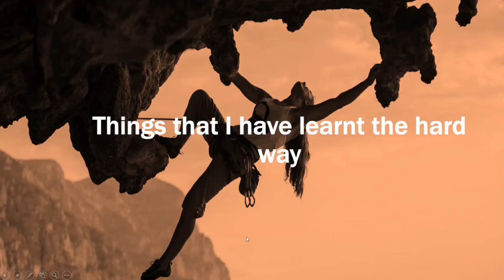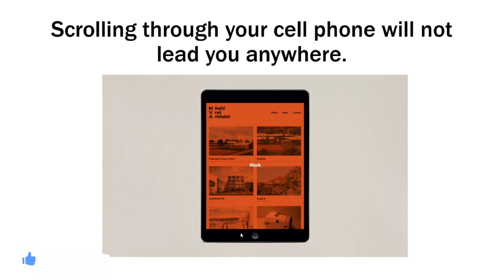Life Lesson to Live by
This video will be extremely helpful if you really want to value your life.